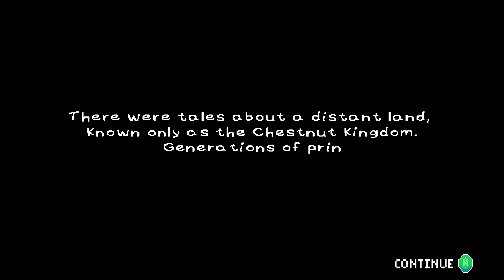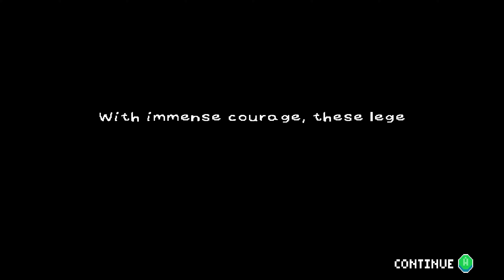Frindie Friday: Underhero | Defeating the Moth Queen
Damn I enjoyed this week! You can tell by the fact that it is 5 times longer than a usual Frindie Friday!

Underhero is a 2D side-scroller RPG adventure game with timing-based combat, so no turns! Inspired by Paper Mario and other RPGs, it tells the story of a world where the chosen hero has failed and an underling of the main villain takes his place as the new “hero”.